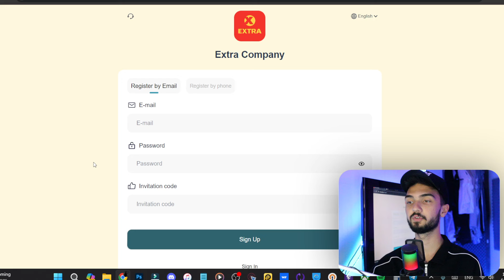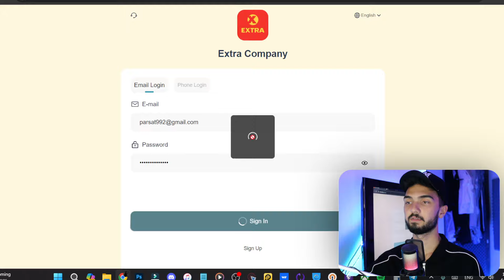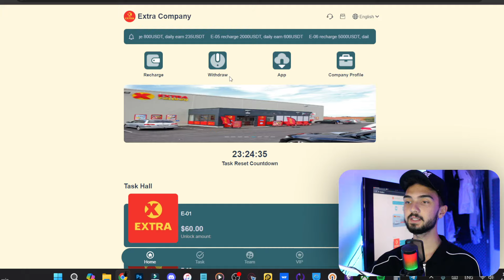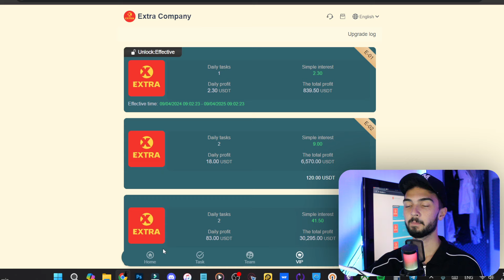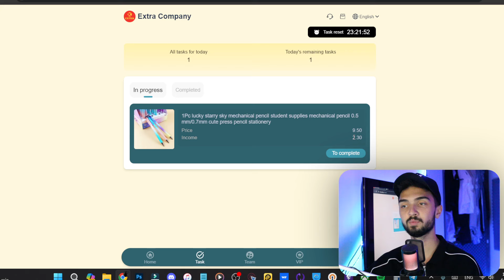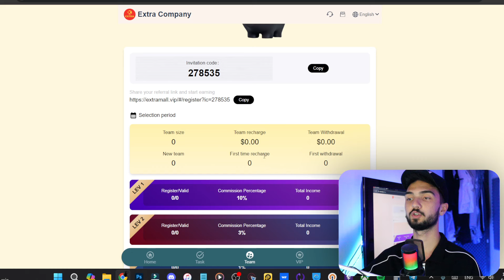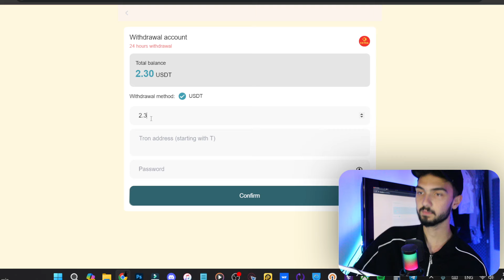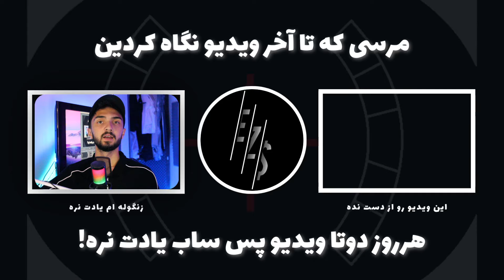سایت کسب درآمد دلاری با اثبات برداشت✅ ارزدیجیتال در تراست ولت